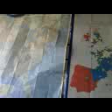DAMY RADĘ,GDY MAZUR ZA DORADZANIE NA STRONĘ PEPICZKÓW PRZEPĘDZIMY I PO LICHWIE!!!